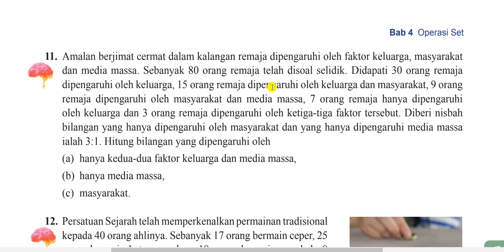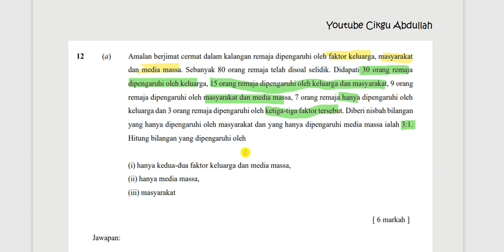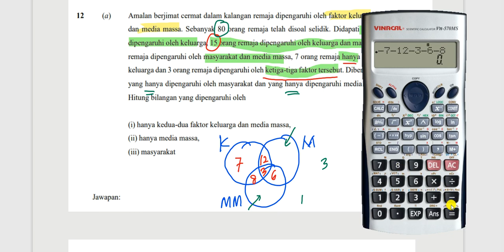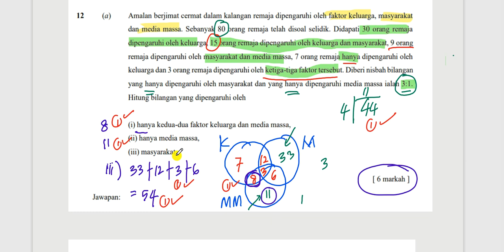Matematik kssm Tingkatan 4&5 set soalan kbat#matematikspm#matematikkssm